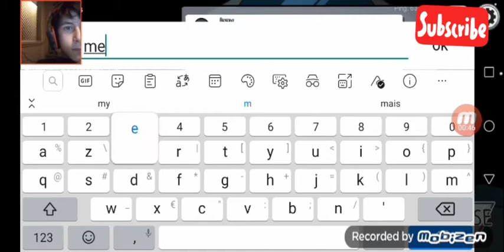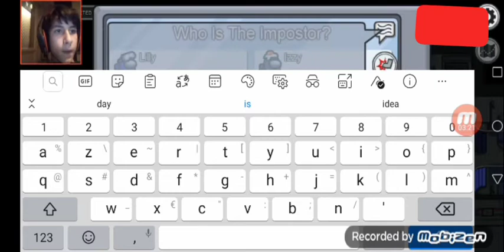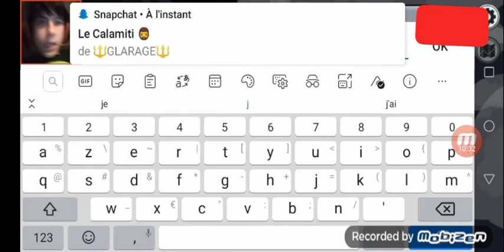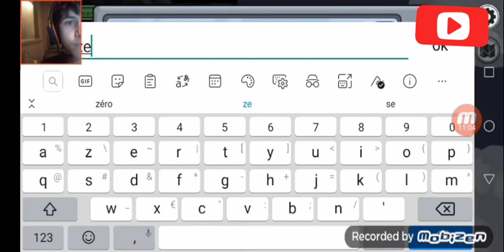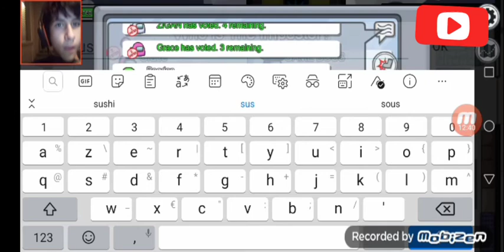Among us partie 31 je meurt comme une m*rde 😢😅🤣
Petit among us pour la soirée les gamers surtout abonnez vous liké sa me ferait tellement plaisir les gens je compte sur vous pour me donner de la force les mec 💪😉😎🙏🤣😂😁✌️👌